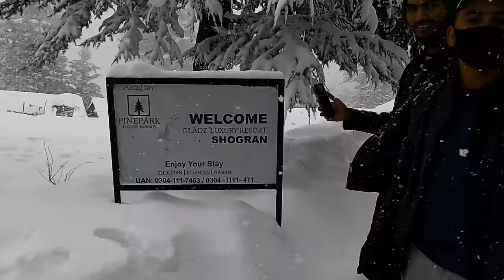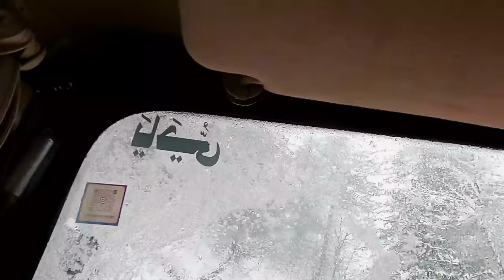How people live in heavy snowfall - Pakistan Northern Areas - Naran Kaghan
join us on an exhilarating journey through the stunning landscapes of Naran Kaghan, a true gem nestled in the northern areas of Pakistan. In this video, we bring you the latest updates on the mesmerizing snowfall that blankets the region, transforming it into a winter wonderland.

🌨️ Is there snowfall in Murree? Find out as we take you on a visual tour of the first heavy snowfall in Naran Kaghan for the year. Witness the breathtaking scenes of nature at its finest, as the entire valley gets covered in a pristine layer of snow.

🚗 Travel enthusiasts, don't miss the thrilling ride through the Hazara Motorway, showcasing the picturesque journey to Naran Kaghan. Get ready for an immersive experience as we provide you with the most recent updates on the conditions and attractions along the way.

🏂 Excitement awaits as we explore the snowfall in the Northern Areas of Pakistan, capturing the essence of the winter magic in Naran Kaghan in 2022 and anticipating the beauty of snowfall in 2023.

🌲 Discover the charm of Shogran in heavy snowfall, a captivating destination that adds to the allure of Beautiful Pakistan. Immerse yourself in the serene landscapes and let the snow-covered scenery take your breath away.

🎥 Join us for a live snowfall experience in Naran Kaghan, where we bring you the beauty of the moment, showcasing the untouched purity of the snow-clad valley.

🏞️ Naran Kaghan Valley is calling, and we're here to take you on a virtual journey through its enchanting landscapes. Whether you're a travel enthusiast, nature lover, or just curious about the wonders of Pakistan, this video is a must-watch!